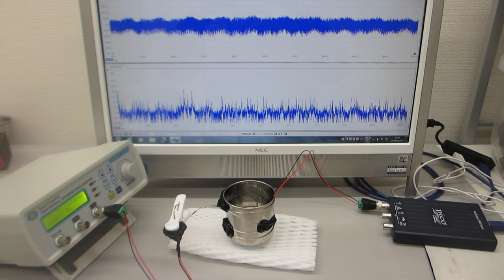ステンレス線の超音波伝搬特性を利用した超音波利用技術開発（基礎実験 ultrasonic-labo）